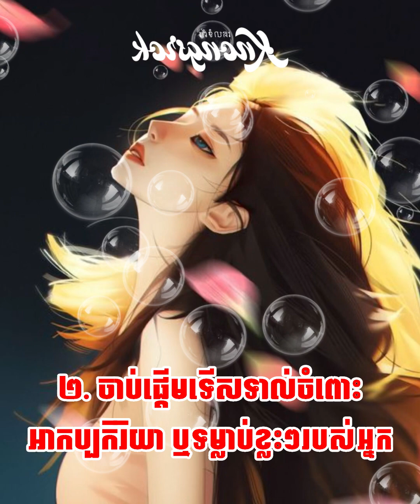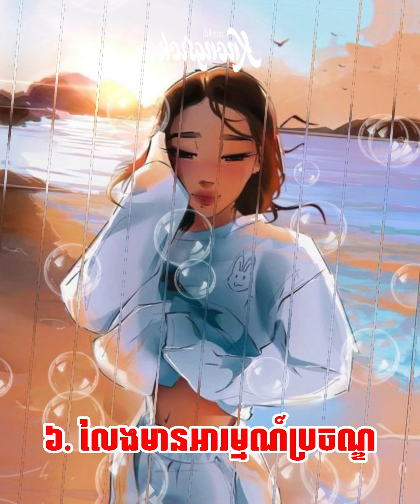៧សញ្ញាបង្ហាញថា​ អ្នកក្លាយជាមនុស្សក្រៅចិត្តគេហើយ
sadlife.me